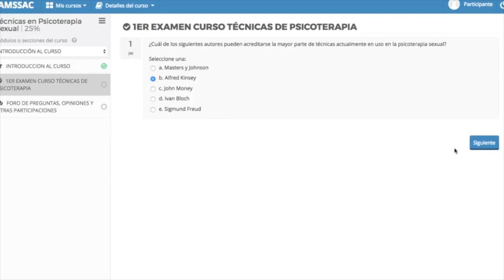El sexo no es lo más importante para los millennials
Eusebio Rubio Aurioles, director de la Asociación Mexicana de Salud Sexual A.C., mencionó que hay una estereotipación  alrededor de la sexualidad que la vincula a la juventud y a la energía lo cual es incorrecto porque “la juventud no es la depositaria de la vida sexual, el ritmo es muy variado, la actividad permanece hasta los 50 o 60 años”.